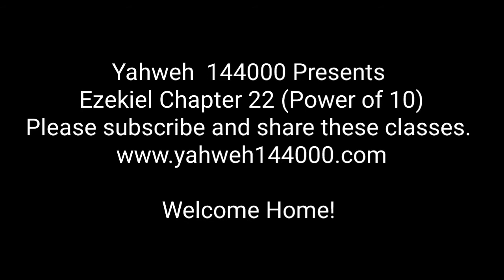Ezekiel 22 (Power of 10)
Listen in as we crack codes and unlock hidden messages using the powerful Ten Step Study Scale for Ezekiel 22:8.
Welcome Home Royal Family!